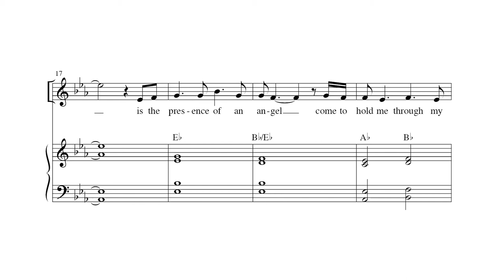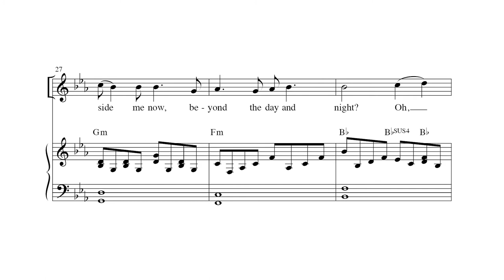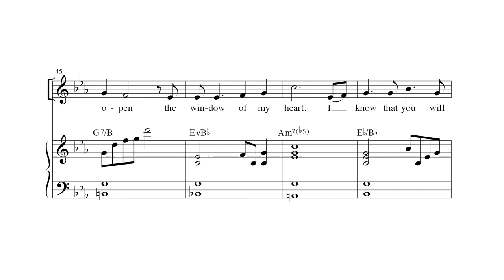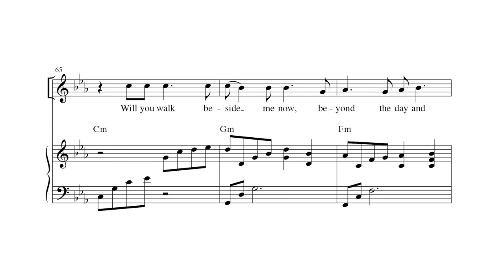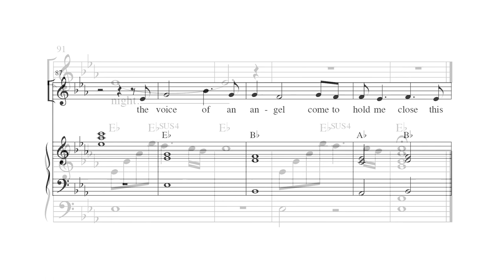Voice of an Angel | Liam Lawton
Voice of an Angel by Liam Lawton and arranged by Mark Cahill